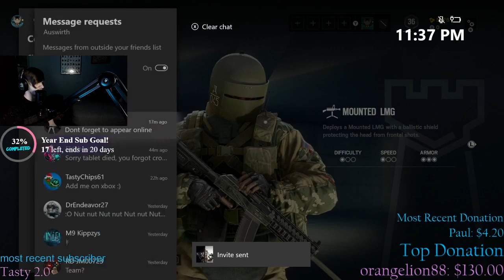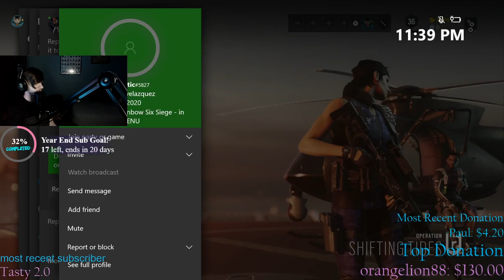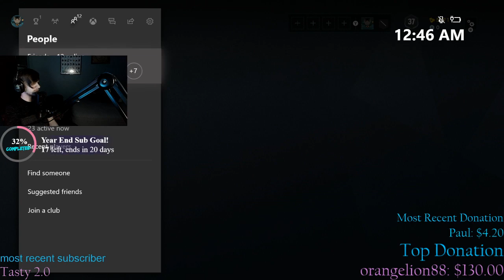Being Terrible At Rainbow Six Live For The Internet - Rainbow Six Siege Live Gameplay With Auswirth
PC Specs:
Case:
iBUYPOWER Slate 2 Tempered Glass RGB Gaming Case
Processor:
Intel® Core™ i7-9700K Processor (8x 3.60GHz/12MB L3 Cache)
Motherboard:
GIGABYTE Z390 GAMING SLI -- RGB, Gb LAN, USB 3.1 (8 Rear, 2 Front), Digital VRM Design
Memory:
16 GB [8 GB X2] DDR4-3200 Memory Module (w/ RGB Lighting) - ADATA XPG SPECTRIX D41 (RGB LED)
Video Card:
NVIDIA GeForce RTX 2070 - 8GB - ASUS TURBO (VR-Ready)
Case Lighting:
iBUYPOWER RGB Lighting - 1 RGB Lighting Strip
Power Supply:
750 Watt - GAMDIAS Astrape P1 RGB 750G - 80 PLUS Gold, Full Modular
Processor Cooling:
Primary Hard Drive:
240 GB WD Green SSD -- Read: 540MB/s, Write: 465MB/s - Single Drive
Data Hard Drive:
1 TB Hard Drive -- 32MB Cache, 7200RPM, 6.0Gb/s - Single Drive
Sound Card:
3D Premium Surround Sound Onboard
Network Card:
Onboard LAN Network (Gb or 10/100)
Case Fans: